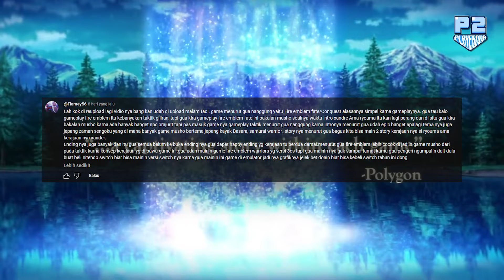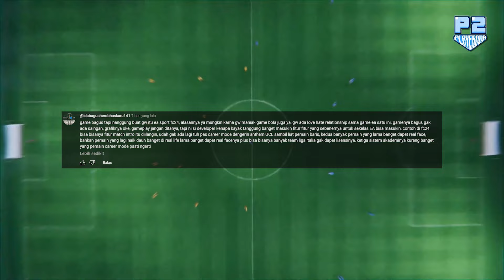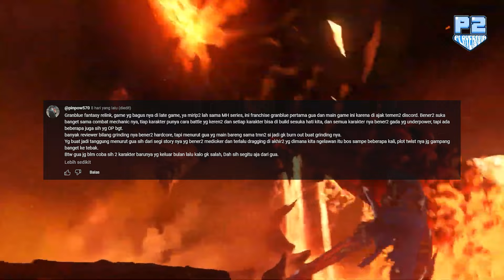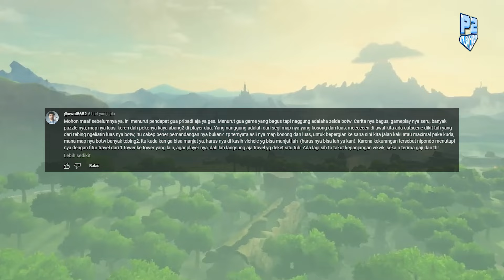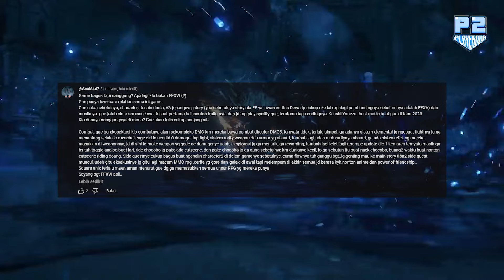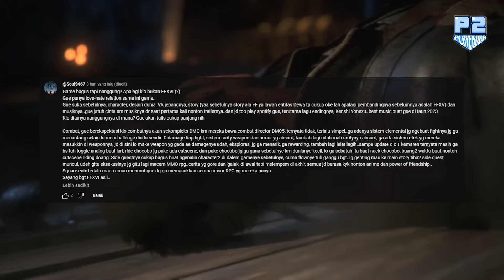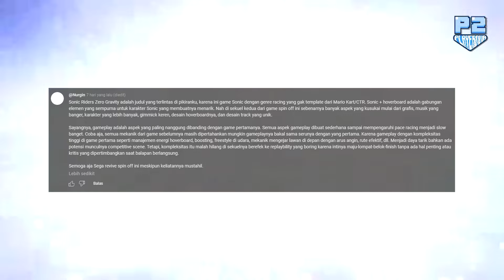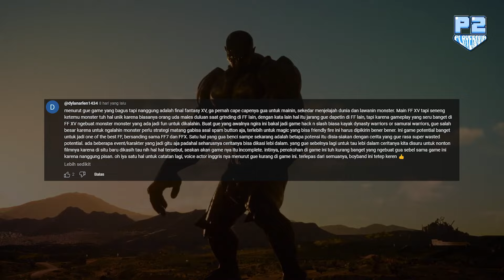Game ini Bagus.... Tapi NANGGUNG!!! | React & Pertanyaan Game RPG - EPS 53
RPG (React & Pertanyaan Game)
Sesuai namanya disegmen ini Player Dua bakal memberikan pertanyaan atau topik seputar Game untuk dijawab oleh Media Game, Content Creator, sampai Subscribers dari Player Dua! Zidny & Arul juga tentunya bakal ngasih opininya dan bakal ngereact lalu Komentarin jawaban tersebut~